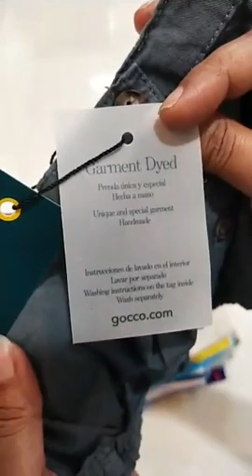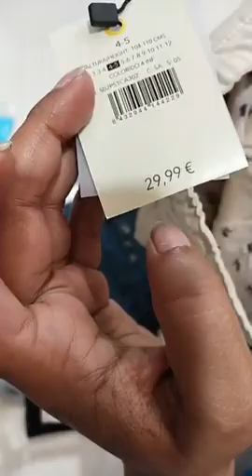Export quality pant live .size 1 to 12 years.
100% export quality pant for feel your babies comfortable and cute.